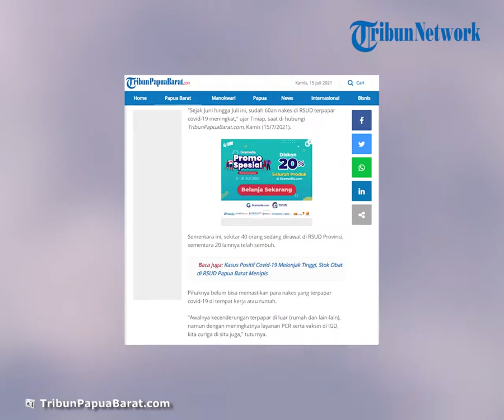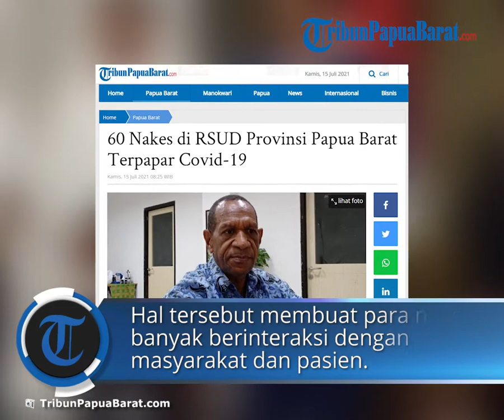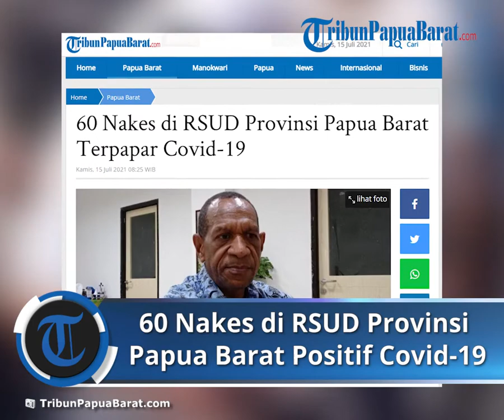60 Nakes di RSUD Provinsi Papua Barat Terpapar Covid-19, 20 di Antaranya Sudah Sembuh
TRIBUN-VIDEO.COM, MANOKWARI - Direktur Rumah Sakit Umum Daerah (RSUD) Provinsi Papua Barat, dr Arnold Tiniap, menyebut hingga saat ini sudah 60an tenaga medis (nakes), telah terkonfirmasi positif covid-19 atau corona.

"Sejak Juni hingga Juli ini, sudah 60an nakes di RSUD terpapar covid-19 meningkat," ujar Tiniap, saat di hubungi TribunPapuaBarat.com, Kamis (15/7/2021).

Sementara ini, sekitar 40 orang sedang dirawat di RSUD Provinsi, sementara 20 lainnya telah sembuh.

Pihaknya belum bisa memastikan para nakes yang terpapar covid-19 di tempat kerja atau rumah.

"Awalnya kecenderungan terpapar di luar (rumah dan lain-lain), namun dengan meningkatnya layanan PCR serta vaksin di IGD, kita curiga di situ juga," tuturnya.

Jelas Tiniap, saat ini layanan di IGD sudah lebih dari 100 hingga 200 orang per harinya, sehingga membuat para nakes banyak berinteraksi dengan masyarakat.

"Sekali pun menerapkan protokol kesehatan, hanya saja risiko terpapar lebih tinggi," ucap Tiniap.(*)

Artikel ini telah tayang di Tribunpapuabarat.com dengan judul 60 Nakes di RSUD Provinsi Papua Barat Terpapar Covid-19,